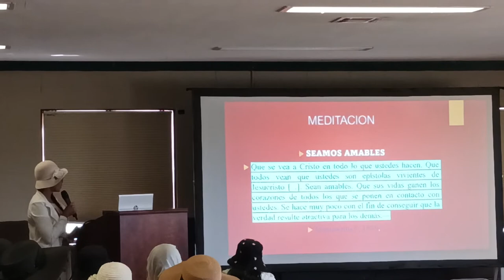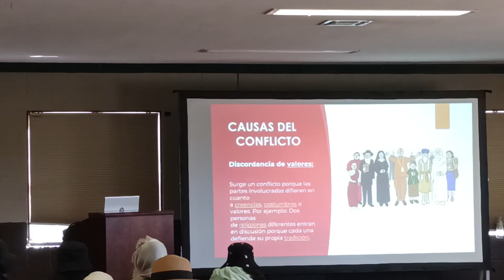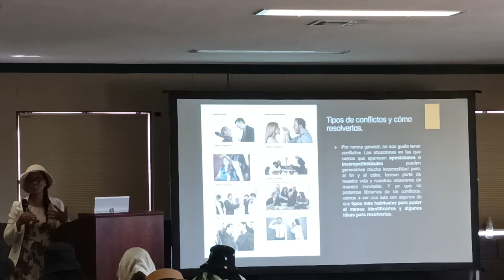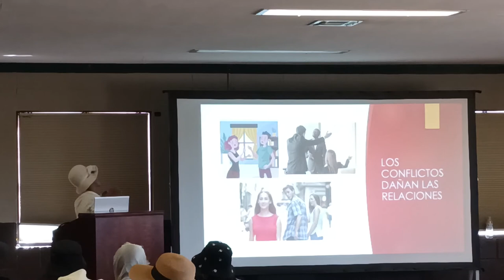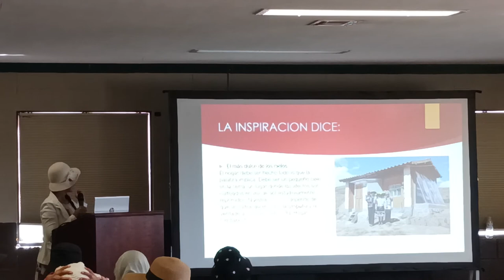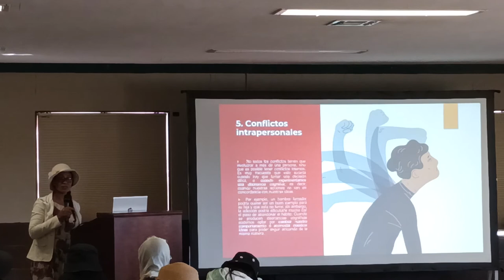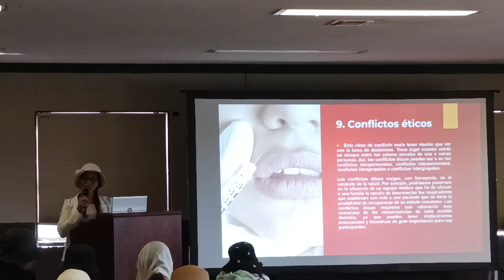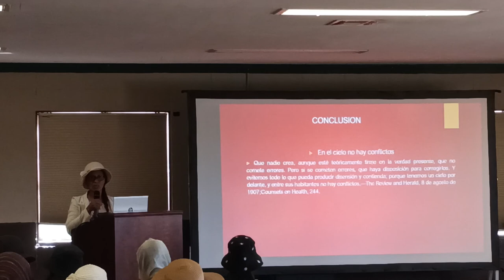Watonga Oklahoma Camp July 2022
sister  Monica molina